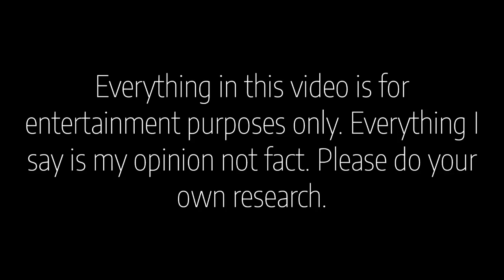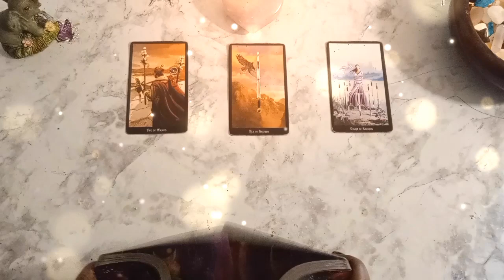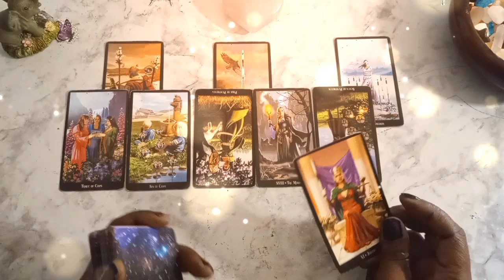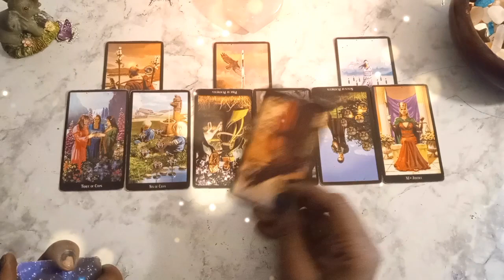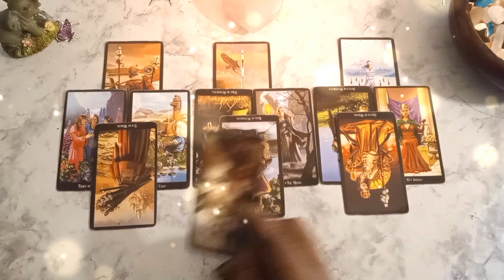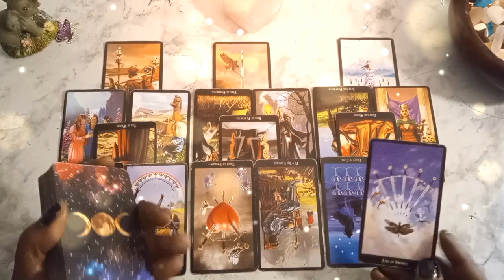Shy kemmia pate. "shy shy" danger lurking. 🔮